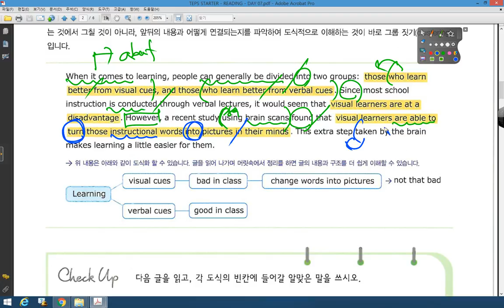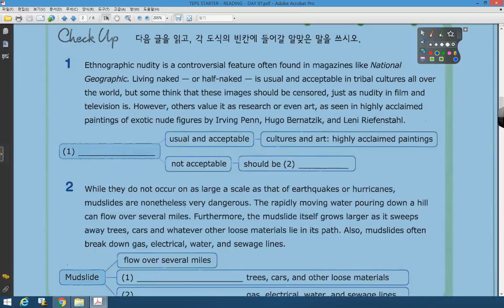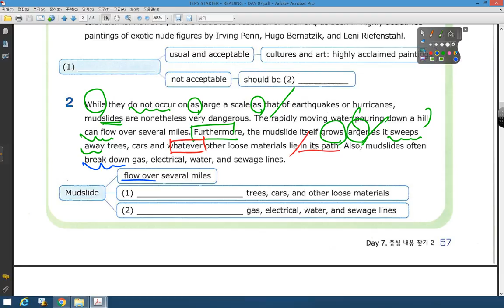TEPS STARTER DAY 07 STEP 02